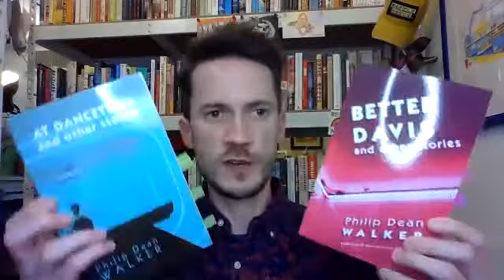Virtual Craft Chat on Fiction with Philip Dean Walker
The Writer’s Center presents a FREE virtual chat about the craft of fiction! We’re joined by Philip Dean Walker to discuss his new short story collection, Better Davis. Phil will be in conversation with Zach Powers, author and Director of Communications at The Writer’s Center.

Philip Dean Walker holds a BA in American Literature from Middlebury College and an MFA in Creative Writing (Fiction) from American University. His fiction has previously appeared in Big Lucks, Collective Fallout, Jonathan, Callisto, Glitterwolf Magazine, theNewerYork, Anak Sastra, Carbon Culture Review, Lunch Review and Driftwood Press. His personal essay, “The Other Side of the Game,” was anthologized in the 2013 Rainbow Award-winning nonfiction anthology The Other Man: Twenty-One Writers Speak Candidly About Sex, Love, Infidelity and Moving On (JMS Books, LLC). His story “Three-Sink Sink” was named as a finalist for the 2013 Gertrude Stein Award in Fiction from The Doctor T.J. Eckleburg Review and appears in the anthology Pay for Play (Bold Strokes Books, LLC). He has been nominated twice for the Pushcart Prize. His debut collection of short stories, At Danceteria and Other Stories, was published by Squares & Rebels in November 2016 and was named a Kirkus Reviews Best Book of 2017 and received a *starred review. His second collection of stories, Read by Strangers, was published by Lethe Press in April 2018. Kirkus Reviews said, in their *starred review of the book that, “Walker’s scintillating stories crackle with frank sexuality and deadpan comedy. There’s a satirical edge to many of them, but they are always grounded in prose that’s realistic but extraordinarily vivid and even nightmarish.” His new book, Better Davis and Other Stories, will be published on September 15, 2021 by Squares & Rebels. He lives in Washington DC.

With his succinct prose and crystalline characterizations, Philip Dean Walker once again evokes the 1980s through the diamond-shattering effects of AIDS among the famous and infamous.

“Scathingly funny, downright nasty, unnervingly haunting, and ultimately heartbreaking, the stories in Better Davis and Other Stories take a very specific moment in American culture—the late seventies and early-mid eighties—and imagine the inner worlds of true-life celebrities, artists, gay playboys, and their good-time gal pals as AIDS shadowed and then decimated a vibrant and decadent generation. Keenly aware of his characters’ failings and frailties as well as their vulnerability and humanity, Philip Dean Walker writes as if Andrew Holleran had ever turned his shrewd lens on the likes of Elizabeth Taylor, Rock Hudson, and Paul Lynde, revealing the messy and tender hearts of large and small American icons who are already half-forgotten.” —Tim Murphy, author of Christodora and Correspondents

“This book is a treasure-wise, irreverent, capable of both celebration and mourning. Walker is a singular talent, able to make both humor and tragedy come to life on the page, and to illuminate the many ways that by choice or necessity, a life can become a performance. Together, the characters in Better Davis and Other Stories create a vibrant portrait of a community at the precipice of the AIDS crisis. In preserving so much of the joy and human connection of this era, Walker underscores and grieves the enormous loss.” —Danielle Evans, author of The Office of Historical Corrections